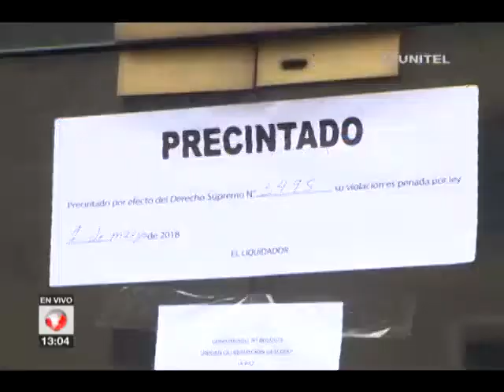Gobierno decreta cierre de correos y anuncia la creación de una administradora